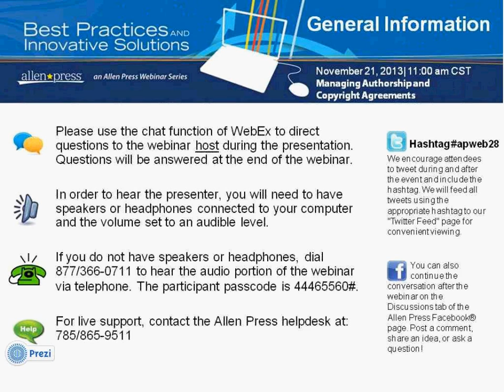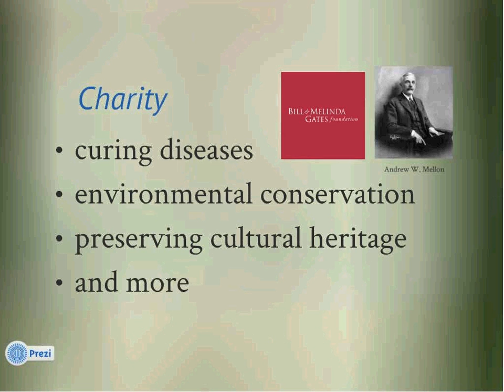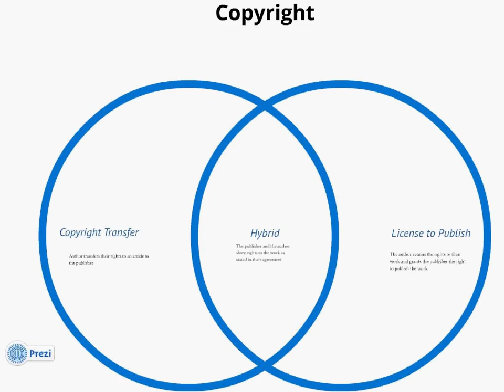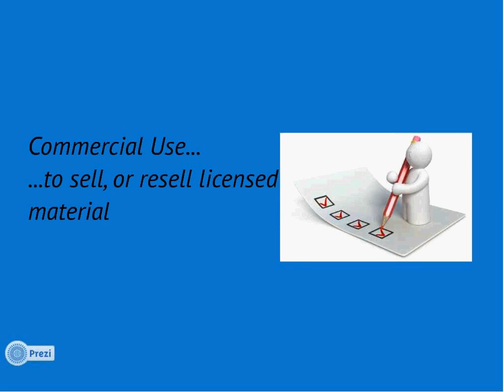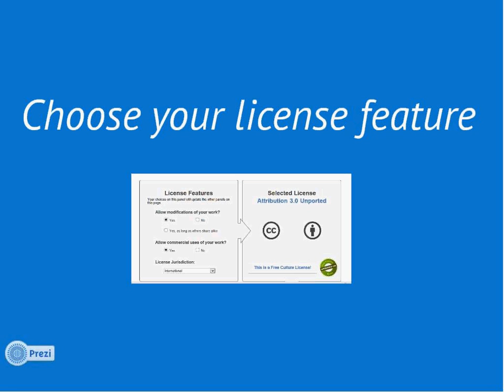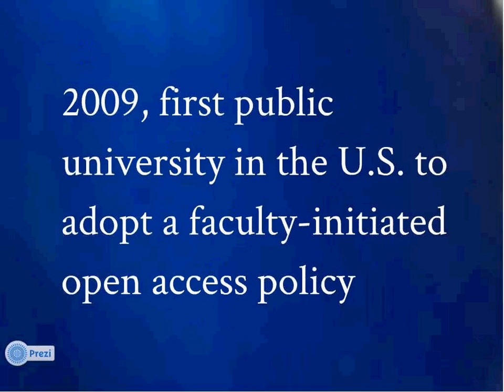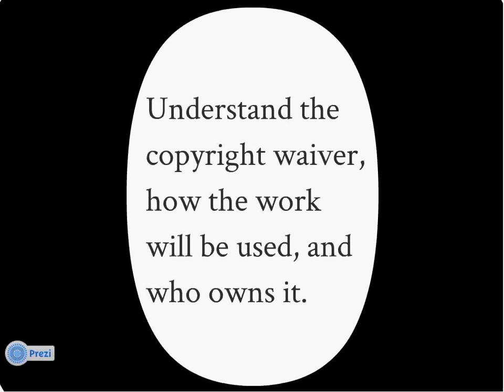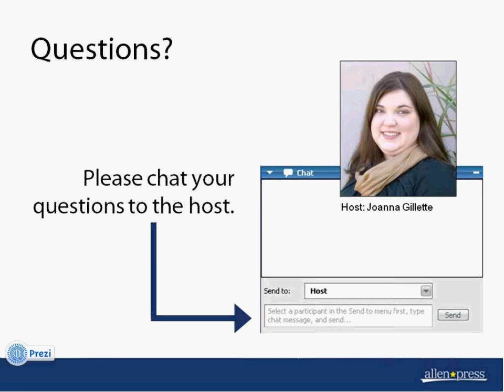Managing Authorship and Copyright Agreements, Allen Press Webinar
From author rights and the requirements of funding agencies, to whether or not an electronic signature is sufficient for a copyright agreement, it seems like everyone has a different take on what is and is not appropriate for copyright. Add to this conundrum increasingly complicated licensing agreements and concerns over what constitutes authorship and you're destined for confusion. In this webinar, we'll share best practices for navigating the complex matters of authorship, copyright, and licensing.